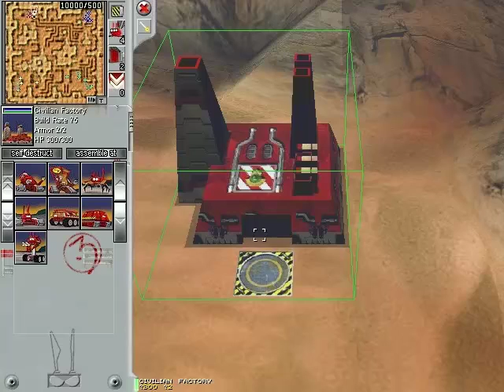[Old] Machines Wired For War part 1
NOTE: THIS VIDEO IS REALLY OLD AND NOT QUITE GOOD AT ALL
Part 1: Amazing graphics indeed!

I tell myself how the skirmish works, and actually start playing it.

THIS LINK IS FOR THE OUTDATED VERSION ONLY

Thanks to Vash Nyght, who has shared the file with us.